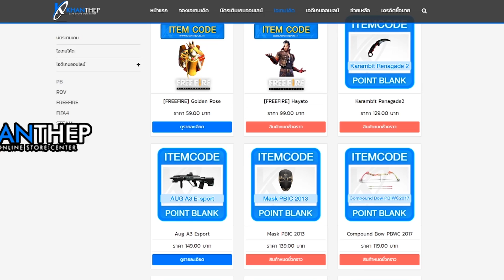FreeFire สูตรลับเข้าบ้านต้องห้าม จุดแอบที่โกงที่สุดในเกม!!